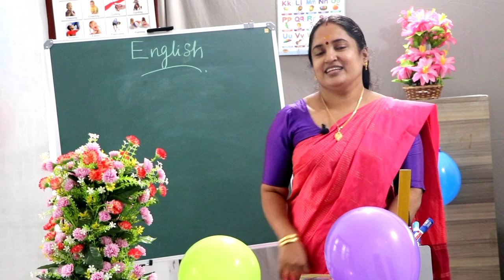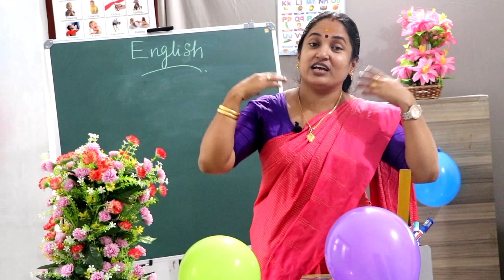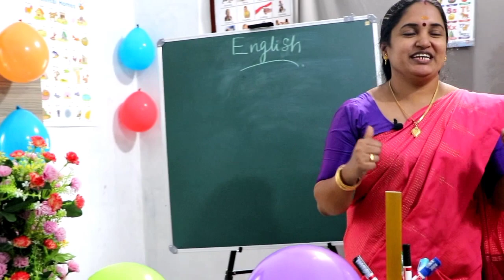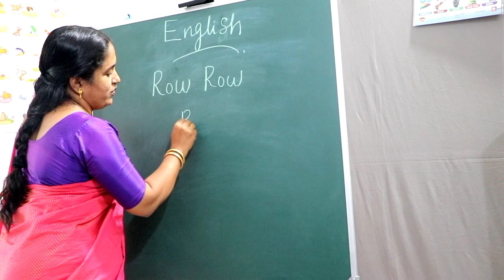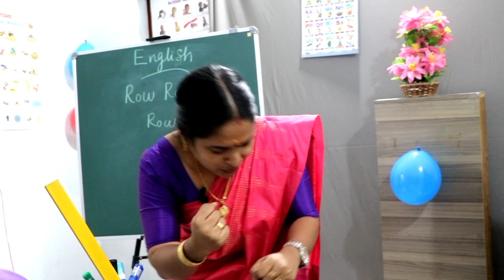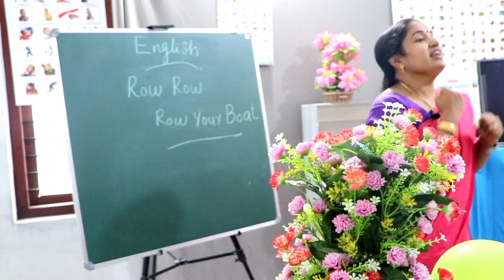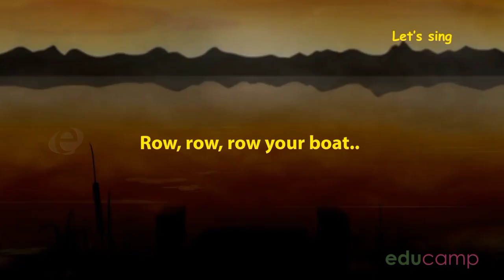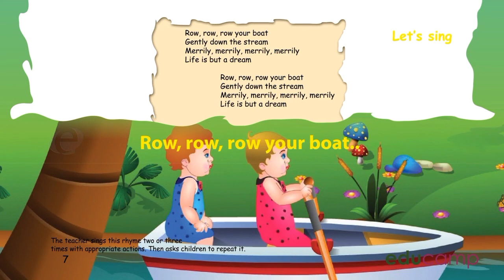ONLINE CLASS JACK & JILL .KG 2 (UKG)TERM . 1 Page -4